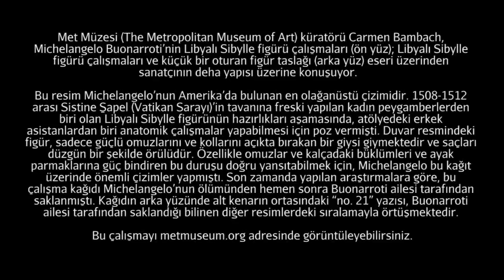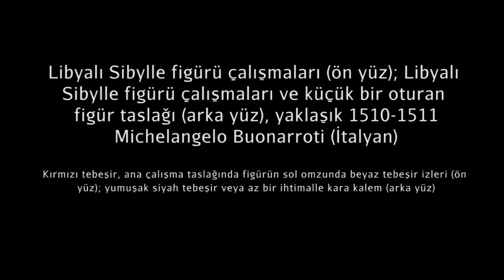Michelangelo'nun Eskizleri (Metropolitan Sanat Müzesi) (Sanat Tarihi / Avrupa'da Rönesans ve Reform)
"Thinking Aloud" with Carmen Bambach